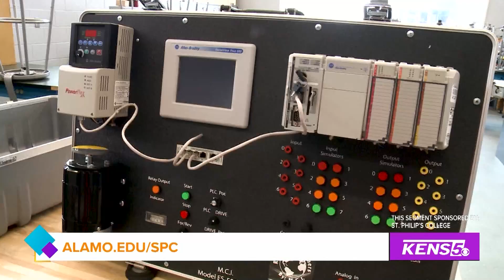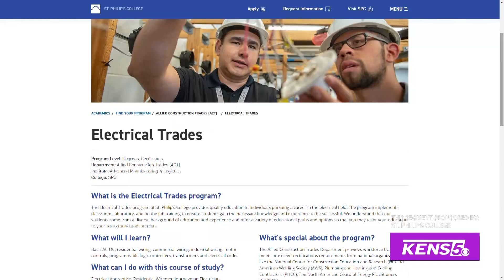St Philips College Electrical Trades Program Great Day SA Spotlight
KENS 5 Great Day SA spotlight segment on St. Philip's College Electrical Trades Program.